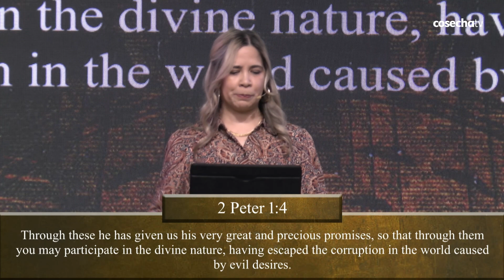The Paradox Of Power | The Great Exchange | Pastor Ivett Lopez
Donde Dios Es Más Grande Que La Iglesia

Nuestra visión es darle a Dios su verdadero valor, guiar a las personas a Cristo y empoderar a la próxima generación para que se conviertan en líderes impactantes.